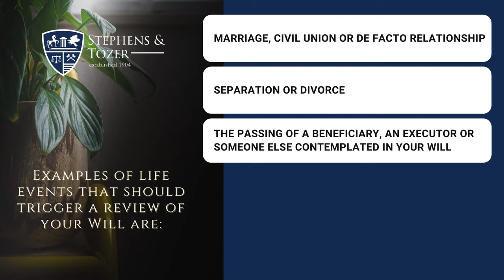Importance of a Valid Will | Stephens & Tozer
Solicitor Craig Bartley from Stephens and Tozer speaks about the importance of having a valid Will. If you already have a Will, it is important to do a health check of the Will.  Craig highlights some important instances when a Will should be reviewed. We can help you with the planning, administration, and litigation of your Will. Speak with Stephens & Tozer today and we’ll help you with your will.

Contact Craig :
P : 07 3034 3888